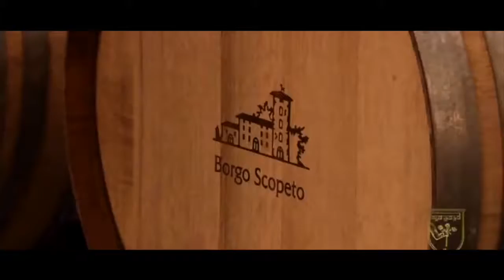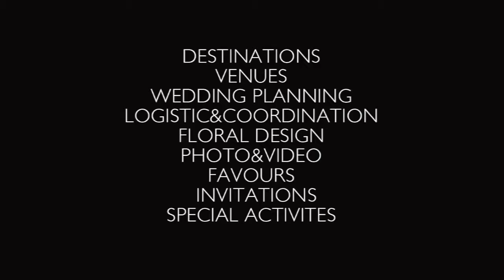Destination Wedding at Borgo Scopeto Relais